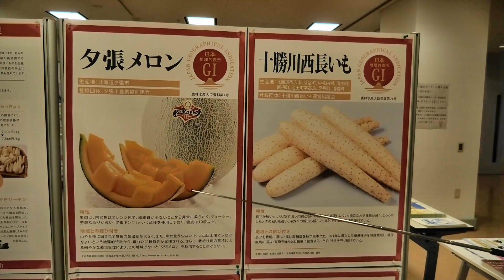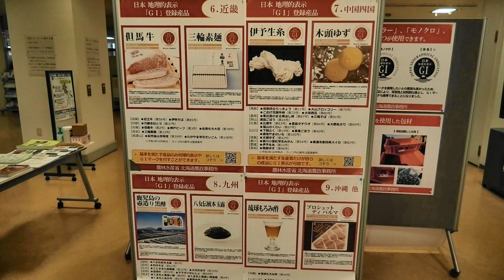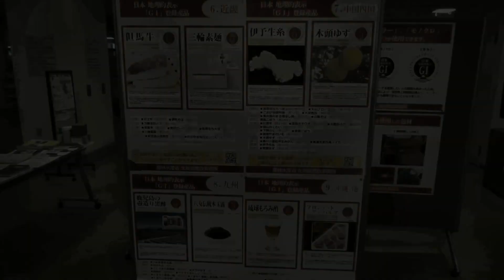北海道の地理的表示（GI)登録産品のコーナー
北海道農政事務所では、庁舎内及びウェブサイト上に消費者の部屋（消費者コーナー）を設置し、身近な食生活に関する情報や農林水産省の取組などを分かりやすくお伝えするため、パネルや食事バランスガイドのフードモデルの展示、パンフレットの配布等を行っております。
また、より多くの方々にご覧いただくため、他会場において、移動消費者の部屋を開設し、情報提供を行っております。
今回は、「北海道の地理的表示（GI）登録産品」をメインテーマとして展示し、そのほかに「みどりの食料システム戦略」や「食品ロス削減」の紹介等を内容として、移動消費者の部屋を開設しました。
この動画では、その中の「北海道の地理的表示（GI）登録産品」のコーナーを紹介します。

開設日：令和4年10月4日（火）～6日（木）
場　所：札幌エルプラザ　2階　消費者センター展示コーナー